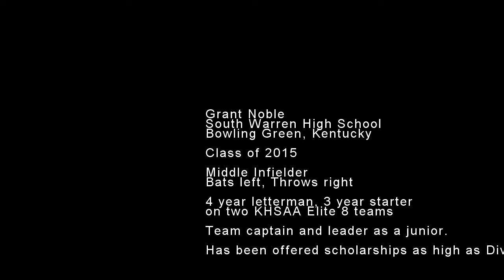Grant Noble Class of 2105 Baseball Prospect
College baseball prospect Grant Noble fundamentals video.